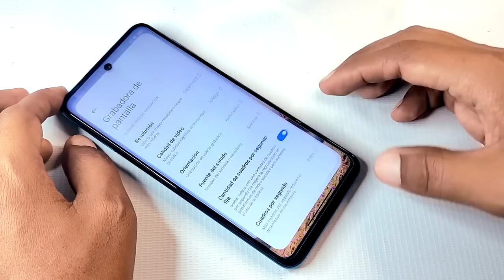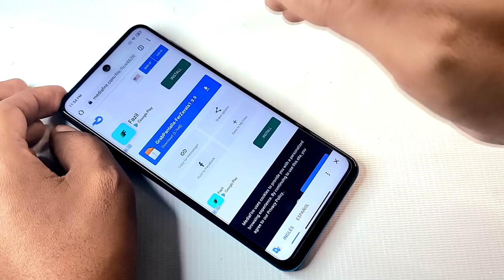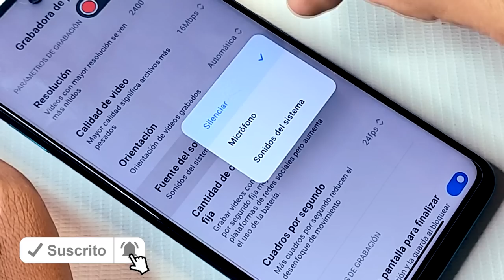NUEVO GRABADOR DE PANTALLA MIUI 12.5 para tu XIAOMI // sé el Primero!! - Descarga y Actualiza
Hoy actualizamos el grabador de Pantalla que acaba de salir para la versión 12.5 de Miui y ya lo tenemos disponible para ACTUALIZARLO también nosotros.